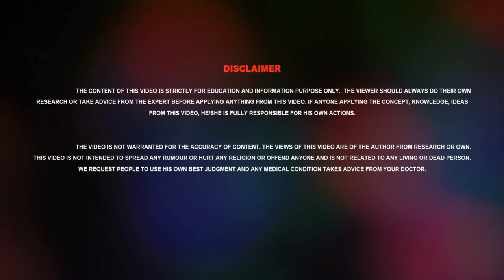10 mins Easy Frog Legs Workout At Home For Weight Loss In 14 Days | LOSE BELLY FAT and ABS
இந்த ஒரு தவளை பயிற்சி போதும் உடல் எடையை 14 நாள்களில் குறைக்கலாம் | Daily 10 Mints 14 Days Weight Loss Frog Legs